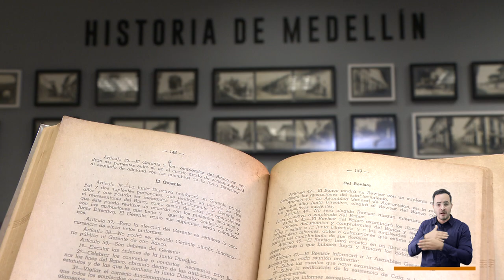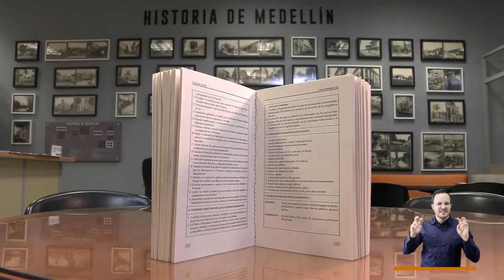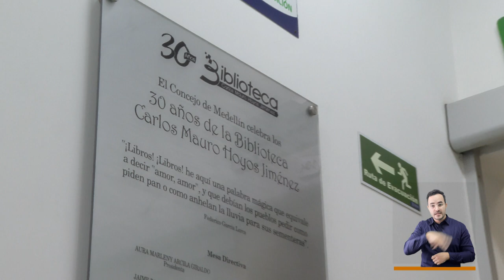Biblioteca Carlos Mauro Hoyos [El Concejo somos tú y yo] -Telemedellín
La Biblioteca del Concejo de Medellín, Carlos Mauro Hoyos, está abierta al público y se une a las celebraciones del día del idioma, las bibliotecas y el bibliotecólogo.

Destaca su tarea por la recuperación y sistematización de la historia de la ciudad y de las actividades de la corporación por medio de sus libros y gacetas patrimoniales.